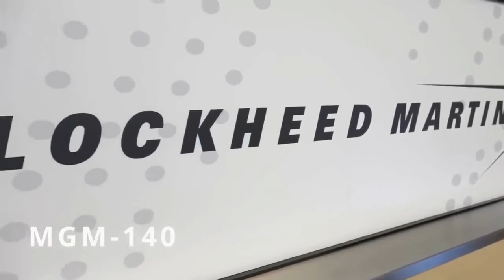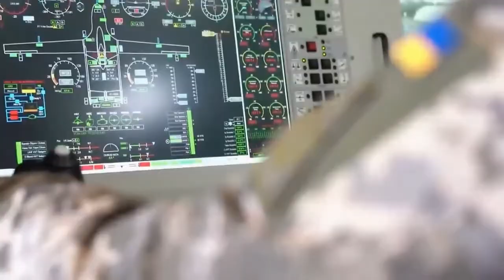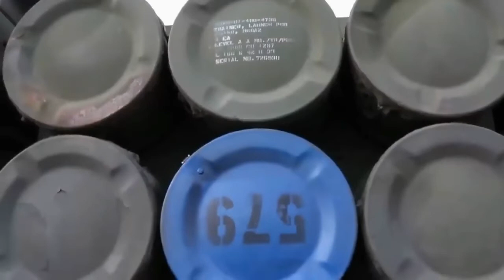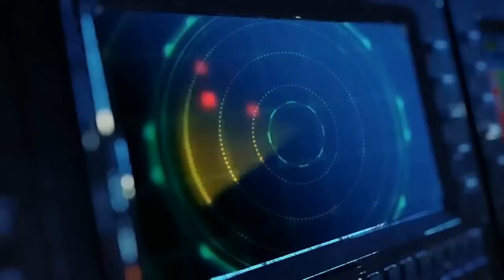Vọng gác ₫êm sương.